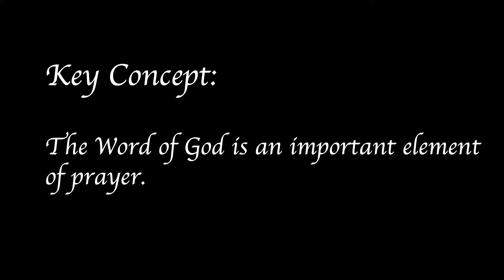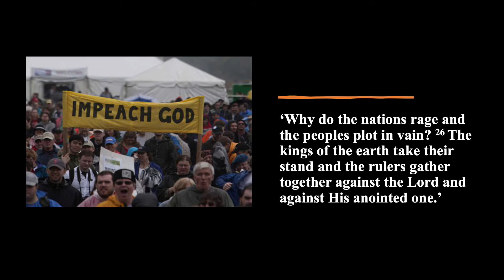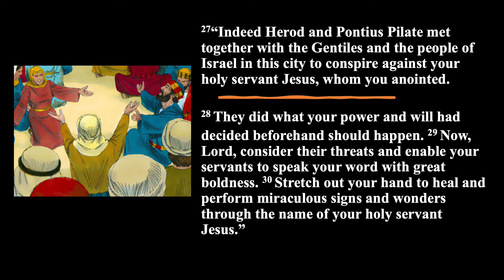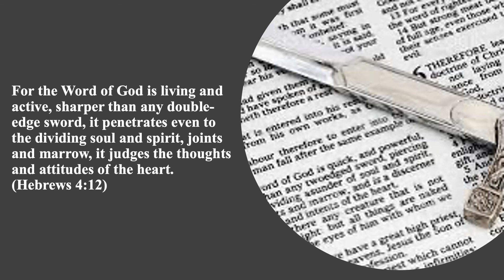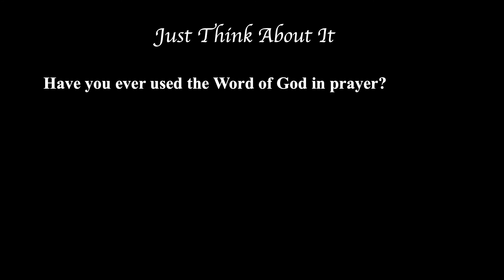Word of God (7) -Praying Through the Word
Why is it that some people pray and nothing seems to happen and others pray and God seems to answer them?  How could we have pray that is powerful?  This video will help you reflect on an element of prayer that is often overlooked.